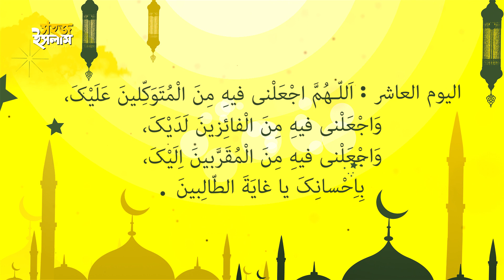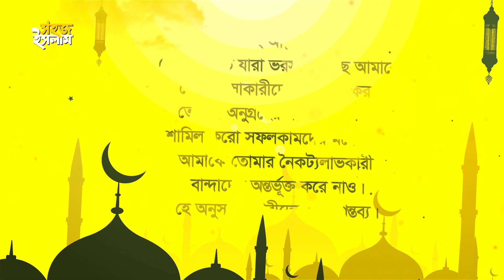দশম রোজার দোয়া | Rojar Dua | রমজানের আমল | Ramadan Dua Day 10 | রমজান মাসের আমল | 10th Ramadan 1441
১০ম রোজার দোয়া

الیوم العاشر : اَللّـهُمَّ اجْعَلْنی فیهِ مِنَ الْمُتَوَکِّلینَ عَلَیْکَ، وَاجْعَلْنی فیهِ مِنَ الْفائِزینَ لَدَیْکَ، وَاجْعَلْنی فیهِ مِنَ الْمُقَرَّبینَ اِلَیْکَ، بِاِحْسانِکَ یا غایَةَ الطّالِبینَ .

হে আল্লাহ ! তোমার প্রতি যারা ভরসা করেছে আমাকে সেই ভরসাকারীদের অন্তর্ভূক্ত কর । তোমার অনুগ্রহের মাধ্যমে আমাকে শামিল করো সফলকামদের মধ্যে এবং আমাকে তোমার নৈকট্যলাভকারী বান্দাদের অন্তর্ভূক্ত করে নাও । হে অনুসন্ধানকারীদের শেষ গন্তব্য ।